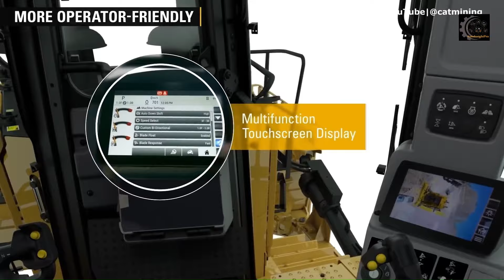A Guide to Types and Uses of Bulldozers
OtoinsightBro, A Guide to Types and Uses of Bulldozers.
Bulldozers, A Guide to Types and Uses of Bulldozers, 5 types of Bulldozer and uses
Welcome to our comprehensive guide to bulldozers! In this video, we'll explore the various types of bulldozers and their versatile uses across different industries. Whether you're a construction professional, landowner, or simply curious about heavy machinery, this guide is for you.

Bulldozers are powerful earthmoving machines that play a crucial role in construction, mining, forestry, and agriculture. With their robust build and diverse capabilities, bulldozers are indispensable in various applications.
Join us as we delve into the different types of bulldozers, each tailored to specific tasks and terrain. From crawlers to wheels, mini to swamp bulldozers, we'll discuss their unique features, strengths, and ideal uses.
By the end of this guide, you'll better understand the different types of bulldozers and their diverse uses across various industries. Whether tackling a construction project, managing a farm, or preserving natural habitats, there's a bulldozer suited to your needs.